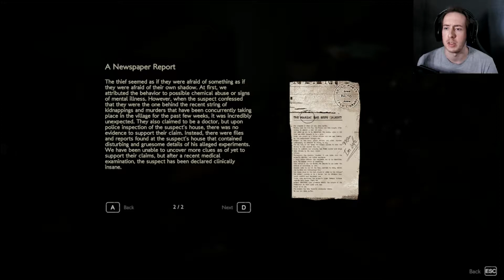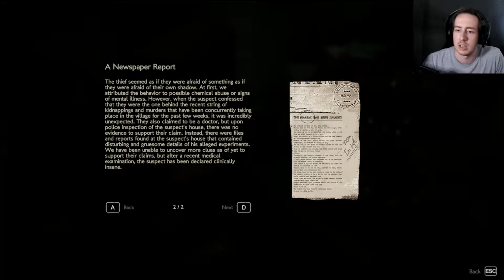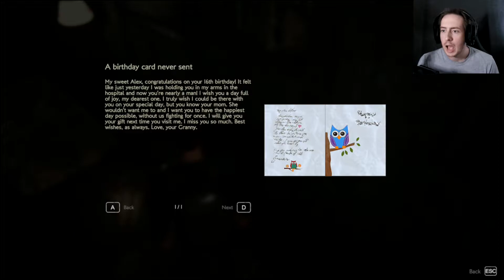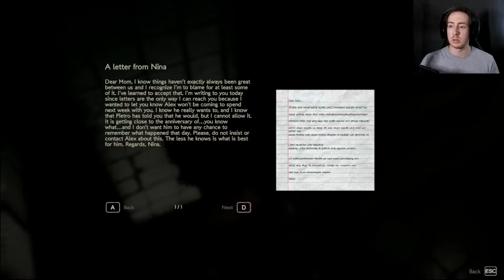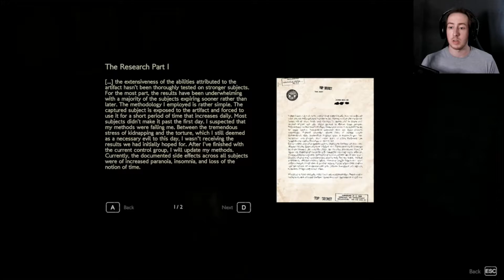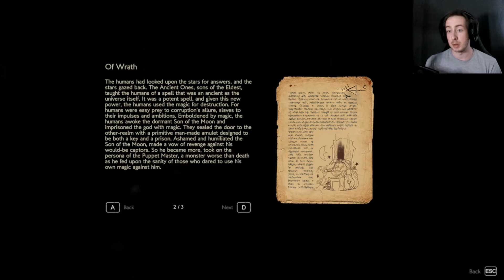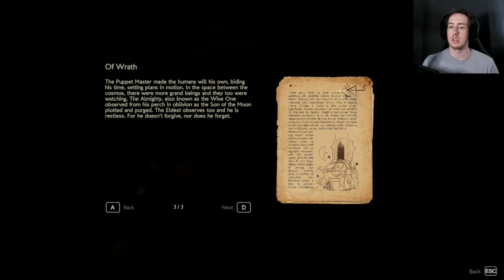Light Puzzles and coloured optics| YourHost plays Colina Legacy | Chapter 2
We return to Alex who has managed to lose his grandmother in this house of horrors, so watch me Scratch my head for 15 minutes in Colina Legacy as I attempt to find the exit and visit ... the Garden. Dun Dun Duuuuuuun!

Alternatively join me on Twitch on Wednesdays and Sundays for larks

Weds: 8:00 - 10:00 | Sea of Thieves.

Fri: 8:00 - 10:00 | Whatever I can find